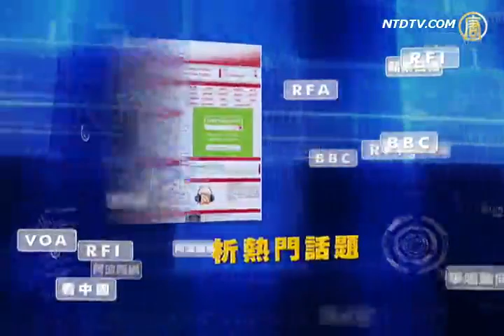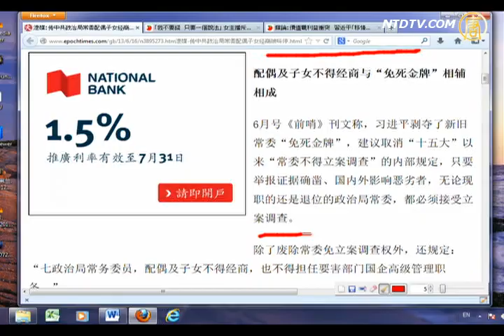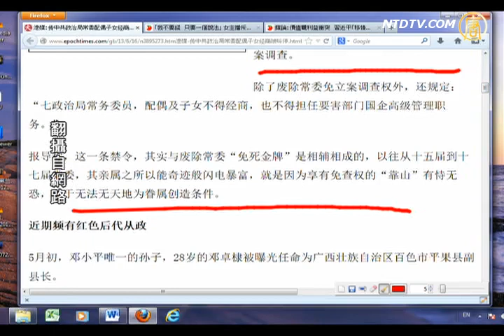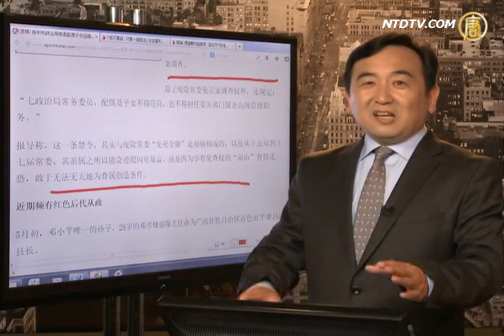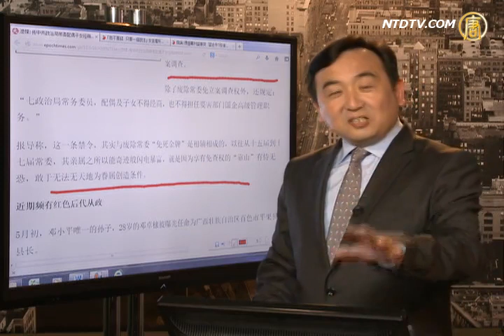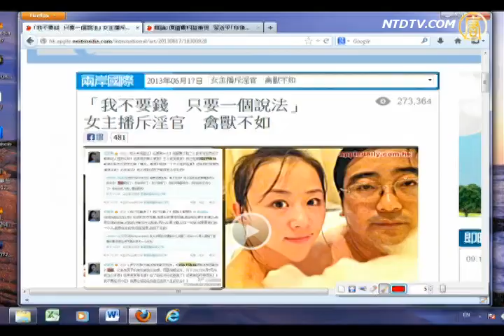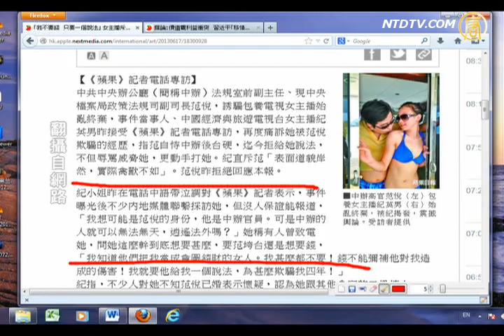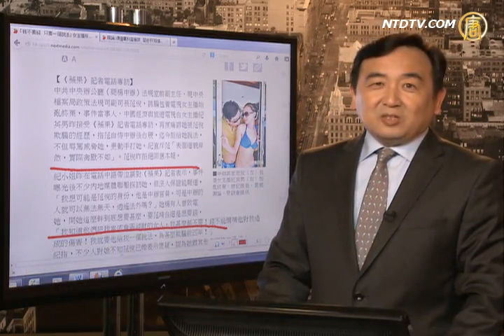【习近平_今日点击】习近平夺新旧常委〝免死金牌〞 针对谁？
【新唐人2013年6月18日讯】 【今日点击】1628-2 传习近平剥夺新旧常委〝免死金牌〞，取消15大有关〝中央常委不得立案调查〞的规定。来源：